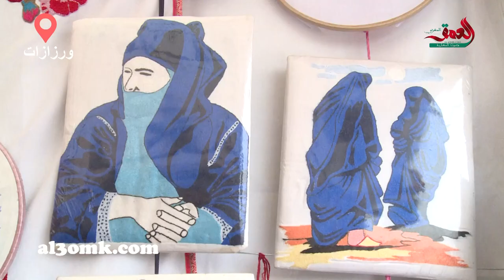سعاد السجداني .. سيدة مغربية تبدع لوحات فنية بالصباغة على الثوب والطرز بالإبرة الشرقية